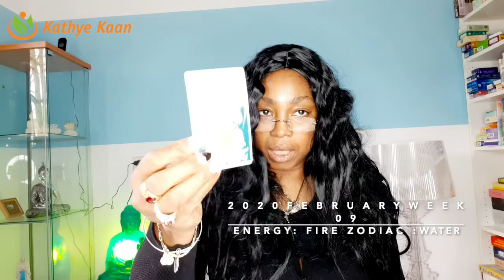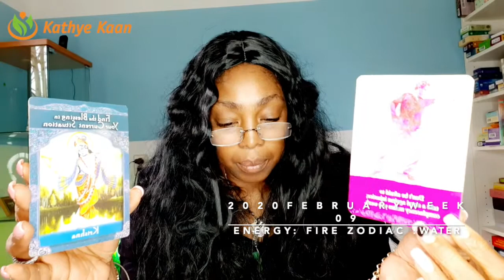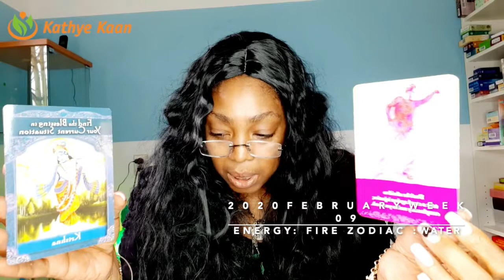CANCER WEEKLY TAROT READING | WEEK 09 | HOROSCOPE FEBRUARY 24 - 01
Kathye